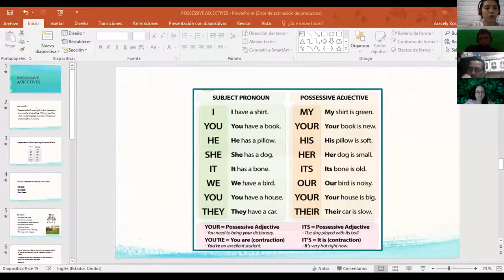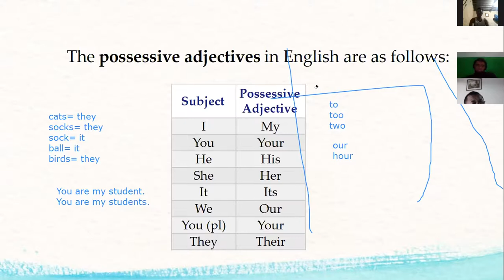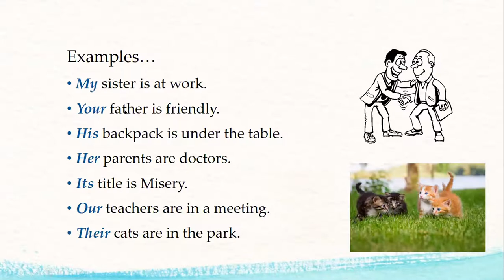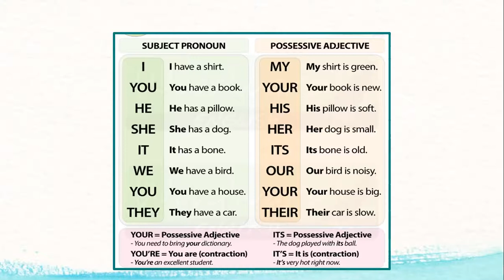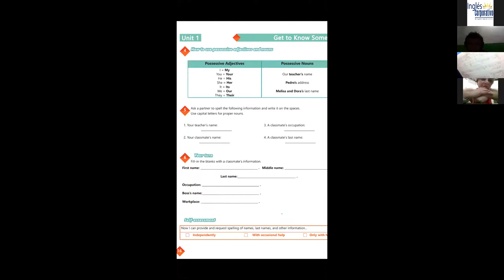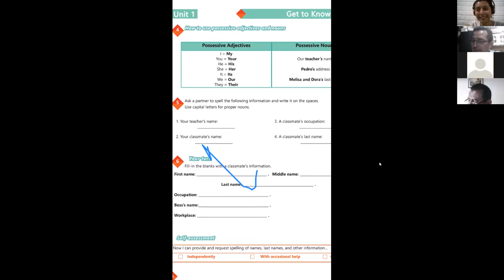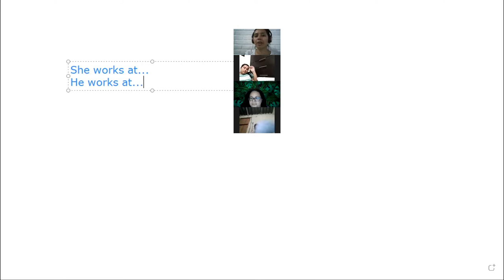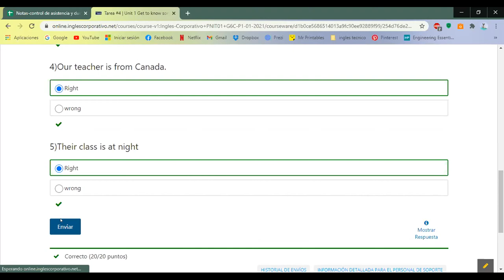Ingles Corporativo-Videoconferencia #4 Possesive adjectives and nouns